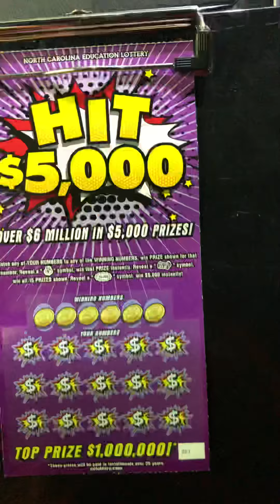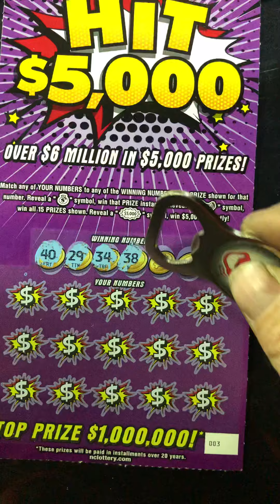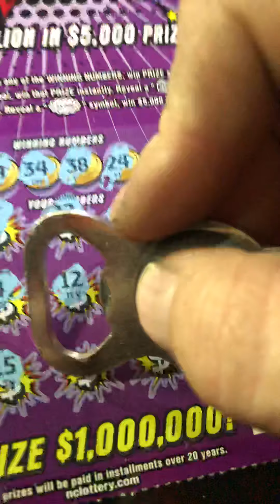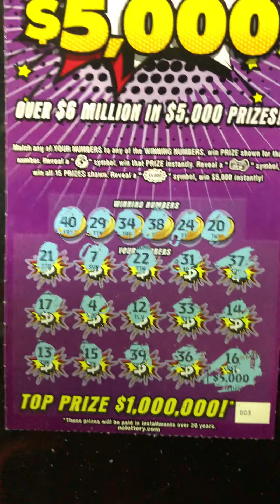Another shot at HIT $5,000